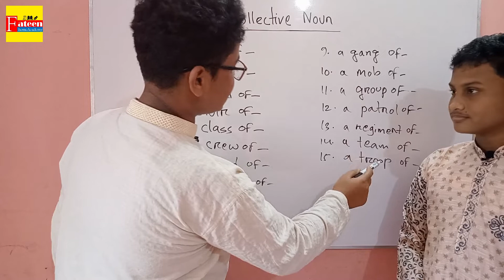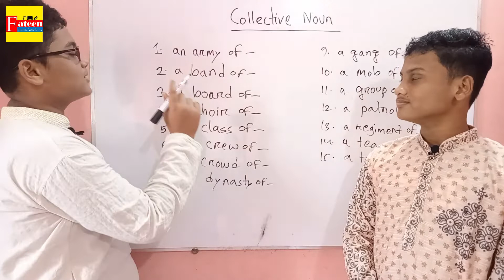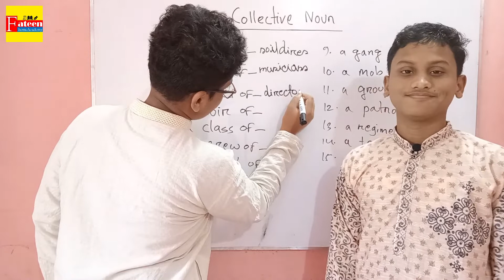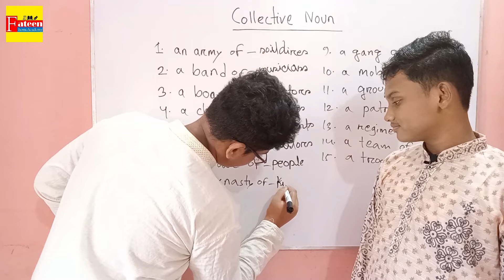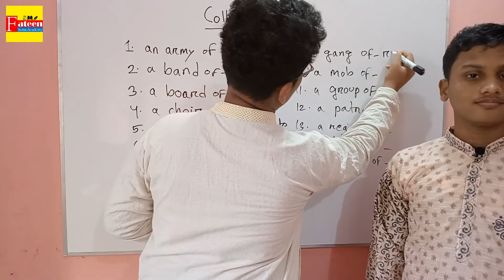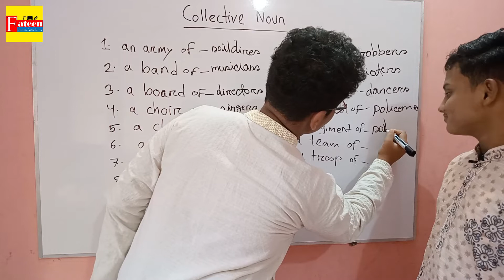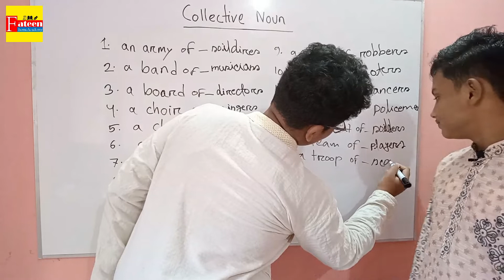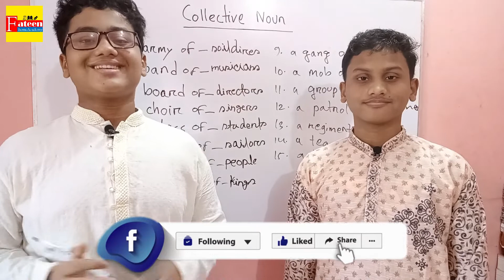How to express collective noun? Collective Noun | Grammar lesson | Fateen homeAcademy